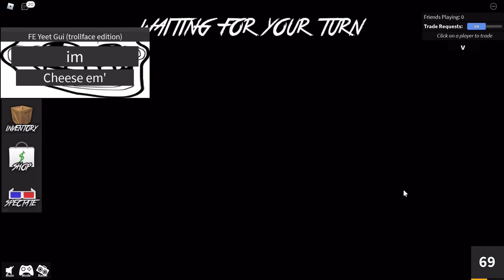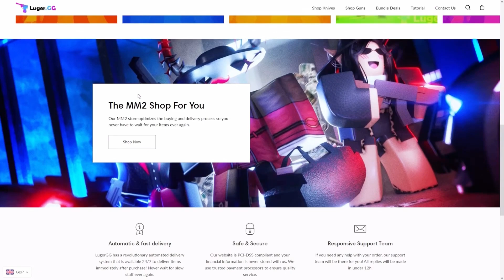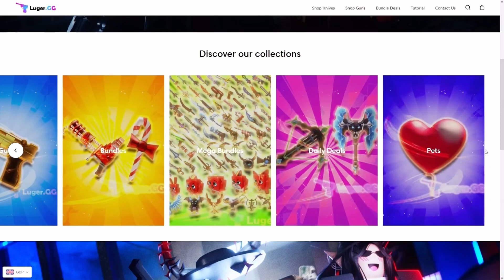1x1x1x1 BULLIES Teamers in ROBLOX MM2